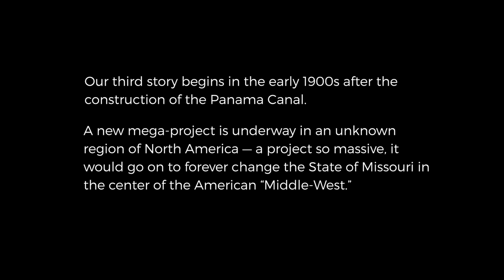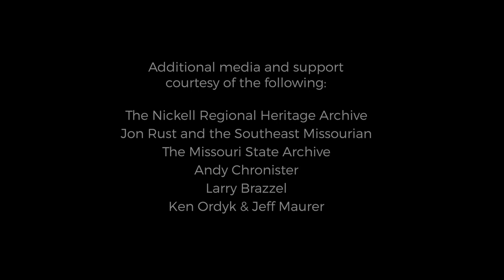History Preserved: The Little River Drainage District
The United States was expanding westward by the late 1800s, and the country's industrial base was looking for new opportunities. In southeast Missouri, a vast, untapped area existed that held enormous potential for the logging and agricultural industries. From this economic impetus came the Little River Drainage District, allowing for seven counties in southeast Missouri to become the agricultural powerhouse to the entire state. Dr. Nickell takes us back to the early 1900s, just after the construction of the Panama Canal, and tells how North America's largest swamp was drained.

Documentary Series: History Preserved
Produced on behalf of the Kellerman Foundation for Historic Preservation
Marketing Agency: The Digital Foundry
Video Vendor: Rebelution